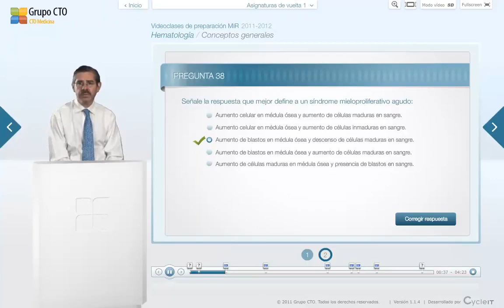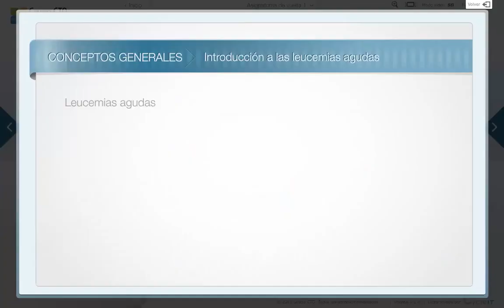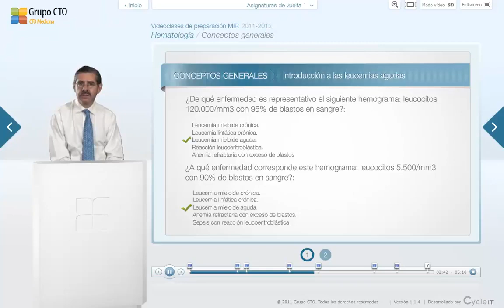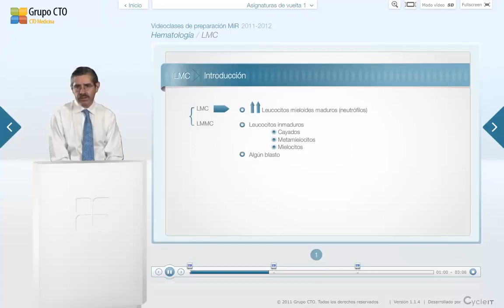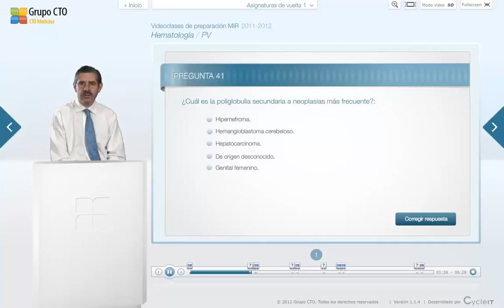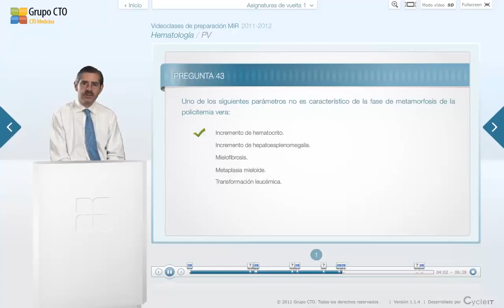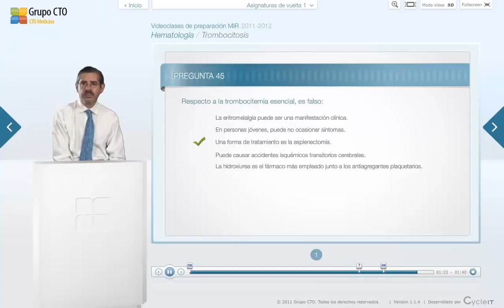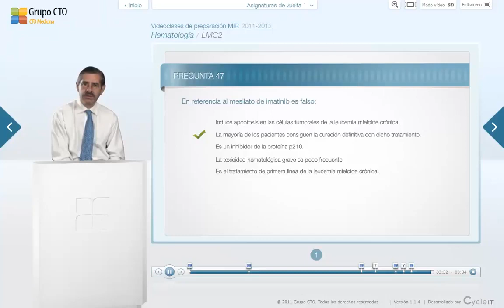Hematología 8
CTO ENARM